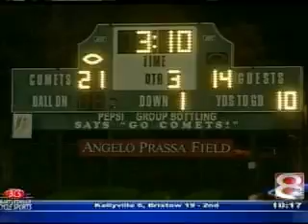Touchdown Friday Night - September 25, 2009 - Segment 1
Highlights from Bishop Kelley vs. Booker T. Washington, Jenks vs. Claremore, Broken Arrow vs. Sapulpa and Bartlesville vs. Muskogee.